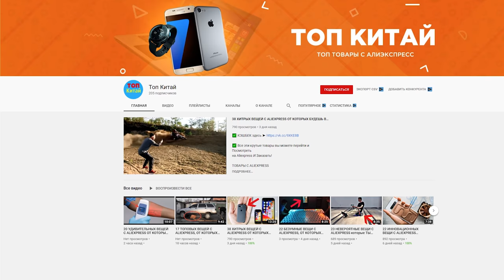Need For Speed Heat прохождение #1 | ПЕРВАЯ ТАЧКА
Need For Speed Heat прохождение #1 | ПЕРВАЯ ТАЧКА, прохождение nfs на русском языке, нфс хит